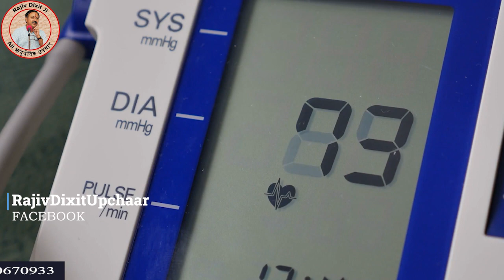इन चीजों को एक साथ खाने से शरीर में बनता है जहर, गलती से भी ना खाएं एक साथ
इन चीजों को एक साथ खाने से शरीर में बनता है जहर, गलती से भी ना खाएं एक साथ, जहर कैसे बनता है ,आयुर्वेद के अनुसार इन चीज़ों को कभी एक साथ नहीं खाना चाहिए - राजीव दीक्षित.  Rajiv Dixit - यह दो चीजें एक साथ खाने से शरीर में फैलता है ज़हर | Healthy Tips Must Watch